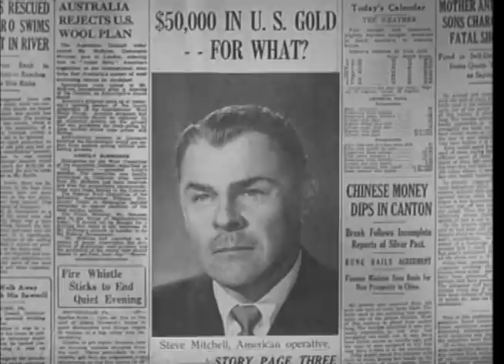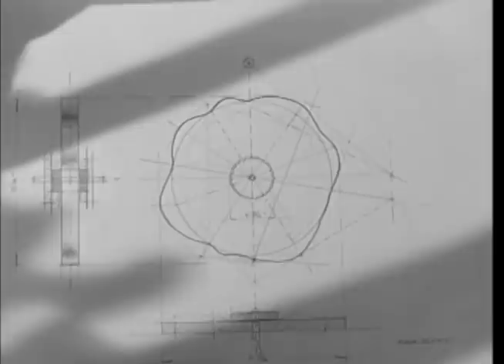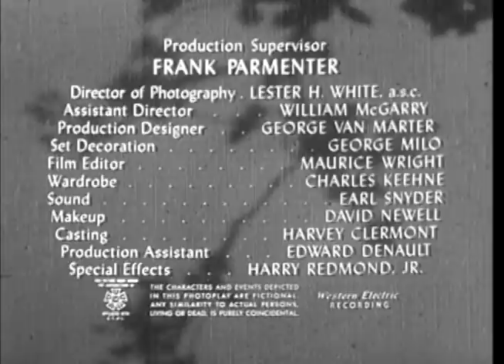Dangerous Assignment (TV-1952) THE VENETIAN STORY (Ep 35)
THE VENETIAN STORY: When a vital part of a U.S. code machine is stolen, Steve is sent to Venice, Italy, to locate it and buy it back before its secrets end up in enemy hands.